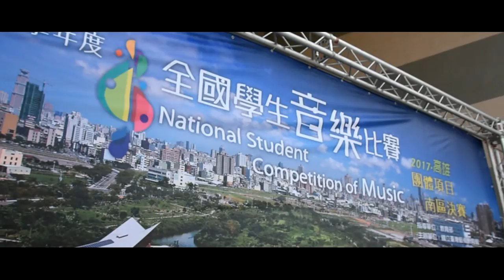樹科大葛利合唱團Glee Club 2017全國學生音樂比賽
演出/樹德科技大學 表演藝術系 葛利合唱團
指揮/于善敏 老師
鋼琴伴奏/黃曉微 老師

影片製作/許景傑
BGM/ The 126ers-So Bueno